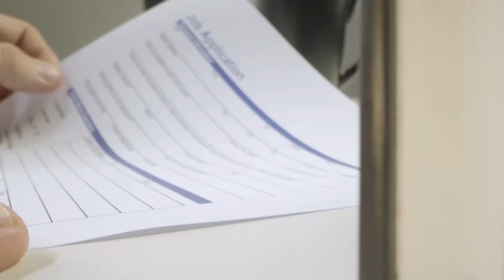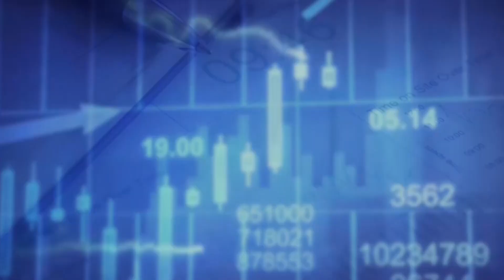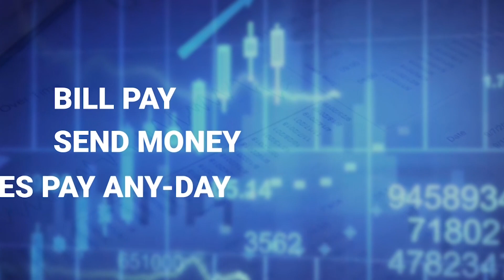How To Finance Mixed Use Properties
In this episode of the Investor Financing Podcast, Beau talks about financing mixed-use properties.

What is a mixed use property?

Mixed-use property is a type of real estate that combines commercial, residential--and sometimes--industrial units. This allows investors to take advantage of different types of property in a single investment.

Mixed-use developments often contain complementary properties, like a hotel that also houses retail stores and a gym. Or an apartment complex within walking distance of restaurants and local businesses.

These developments are more convenient to residents since they can reduce or even eliminate the need to own a car. And from an investment perspective, a multi-use property often generates better long-term performance and creates higher returns.

Mixed-use property can be a challenge to finance, due to the nature of the different properties being financed simultaneously.

Mixed-use property financing applies to properties that are comprised of multiple units zoned for different uses, including residential, commercial, industrial and institutional. Almost any building with at least two units of different usage qualifies for mixed-use financing.

Both business owners and real estate investors may seek a mixed-use property loan. Business owners will often live in one of the residential units and operate out of the commercial space while real estate investors will typically act as the landlord for both the residential and commercial tenants.

Conventional loans underwritten to Fannie Mae or Freddie Mac guidelines are an option as long as the loan amount meets conventional limits. There are a few things that are different about financing a mixed-use unit but one of the more important is how much space is dedicated to commercial and how much to residential. Remember, Fannie and Freddie primarily buy residential loans and leave commercial financing to others. That said, there is a limit on how much space can be dedicated to commercial. These guidelines require that no more than 25% of the livable space be dedicated to commercial. For instance, if the building is say 15,000 square feet of livable space, then commercial occupancy is limited to 25% of 15,000, or 3,750 square feet. These loans also ask the borrowers both occupy the building as a primary residence and own and operate the business or businesses located in the building.

FHA loans can also be an option. As with any government-backed loan, FHA also requires the borrowers to occupy the property. But FHA allows for more space to be labeled as commercial. Up to 49% of the livable area can be commercial. Note, the square footage assessment does not apply to parking garages or similar areas.

To find out more, watch the video! If you want some guidance, set up an appointment with Beau

🙋🏽‍♂️ Are you a Business Owner?

💡 Looking for an Unsecured Term Loan with great rates and an easy application?